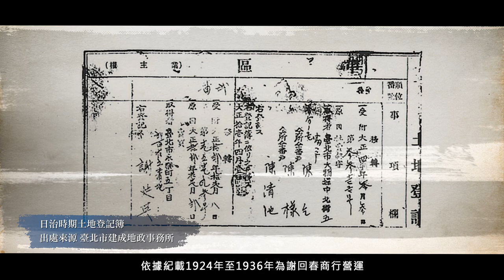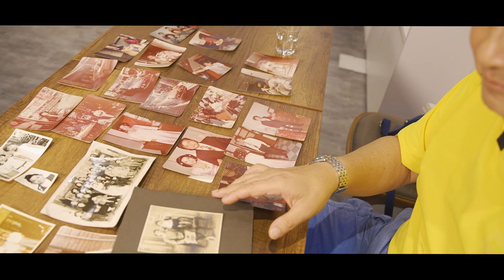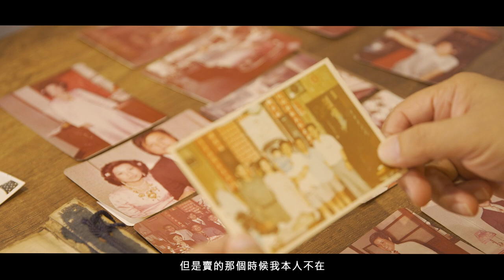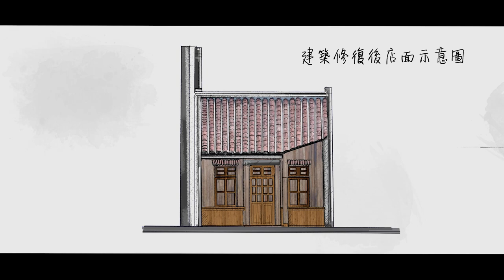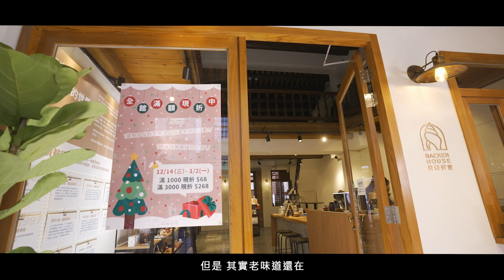名人故居故事導覽影片(五) 迪化街一段155號